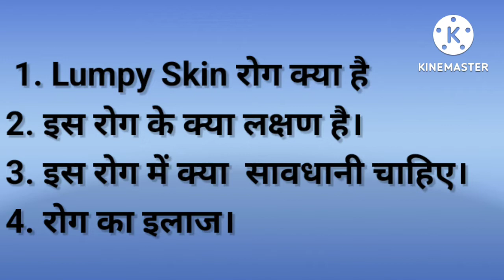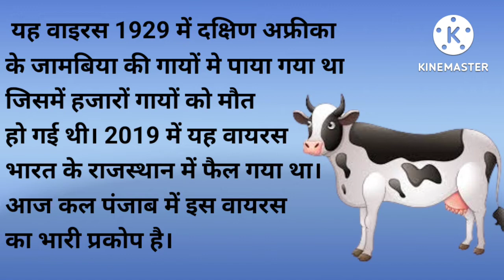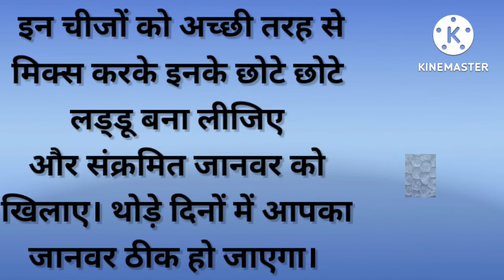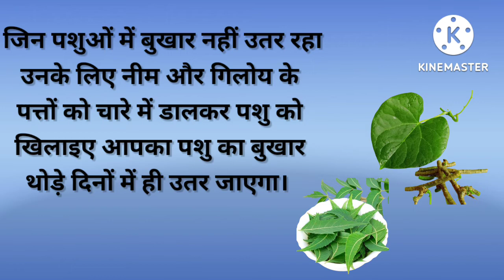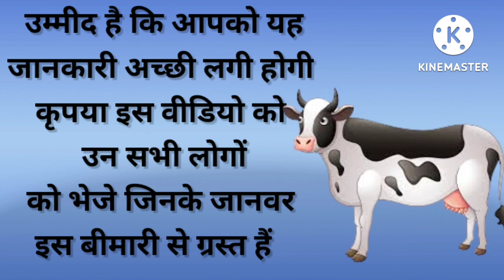लंपी चमड़ी रोग का देसी इलाज | Lumpy Skin Disease - Causes, Symptoms and Treatment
इस विडियो में लंपी वायरस के संबंध में लोगों के मन में जो भ्रांतियां फैली हुई है उन्हें दूर करने का प्रयास किया गया है। इस विडियो में lumpy skin  disease का देसी इलाज भी बताया गया है

लंपी चमड़ी रोग की देसी दवाई | Lumpy Skin Disease - Causes, Symptoms and Treatment